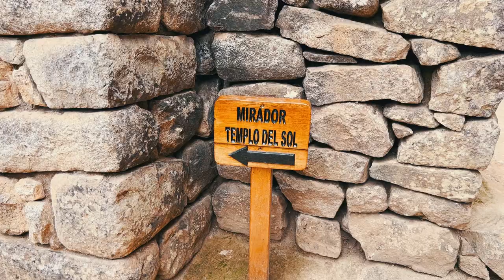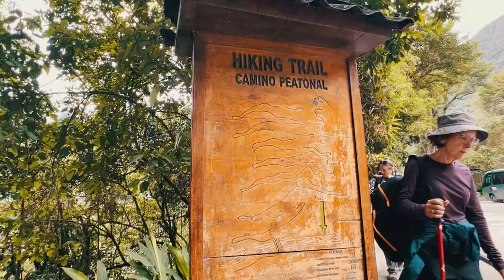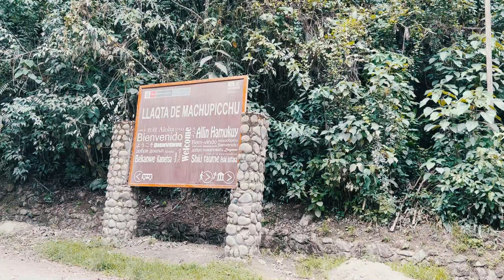Una mañana en Machu Picchu - Peru - Mauro en Destino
En el video de hoy Mauro decide conocer Machu Picchu en una fecha muy especial para él.

Luego de mucho esperar este momento Mauro llega a la ciudad sagrada de los Incas para seguir conociendo la historia que nuestro mundo nos brinda.